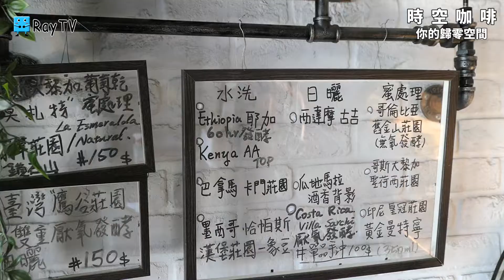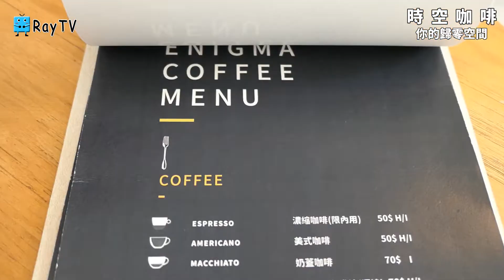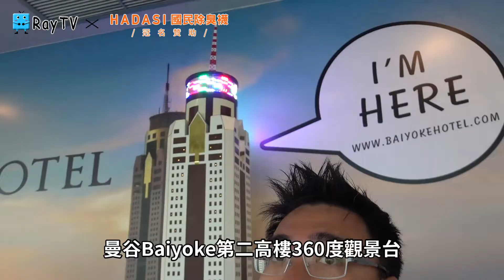時空咖啡│RayTV咖啡廳推薦系列※彰化員林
今天來員林吃火車站附近有名的美食小吃

結束後來旁邊的這家時空咖啡

這是一家平價路線的咖啡廳

位於熱鬧的員林火車站附近

一杯咖啡只要50元

不過內用的座位並不多

建議大家來的話，建議騎車或是搭大眾交通過來

附近路邊停汽車的話，是比較困難一些

不然就是要去停火車站附近的停車場

會發現這間咖啡

要感謝熊貓外送  我是打開後感覺不錯

就依照他上面的資料來

位於和平街24號

整體而言我認為是一家不錯的咖啡廳

以平價咖啡來說，店內環境相當不錯

單純分享
Mavic Mini 以超好入門的價格，以及簡易的APP
讓Ray也開始踏入了空拍行列，想來跟大家分享台灣之美

拍攝機器：
手機Samsung Note10+、Nokia8.1、紅米Note7、黑鯊2 Pro
相機Sony RX100M7 、Panasonic Lx-10、GoPro 7 White、DJI OSMO ACTION
空拍機 DJI Mavic Mini